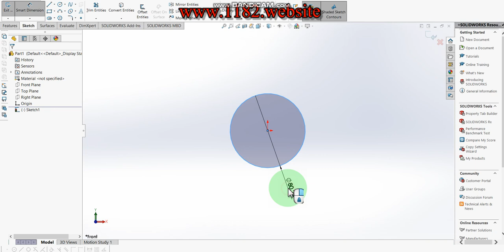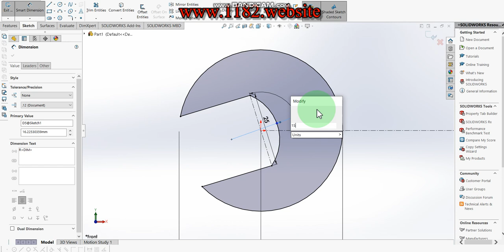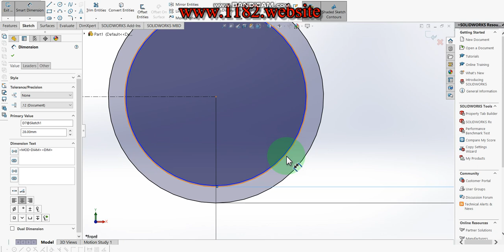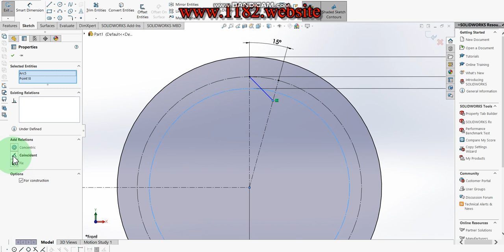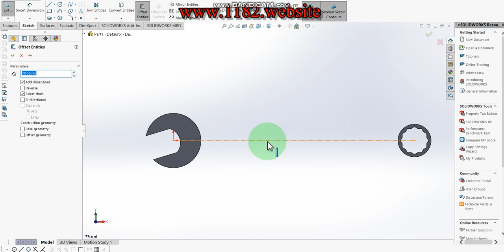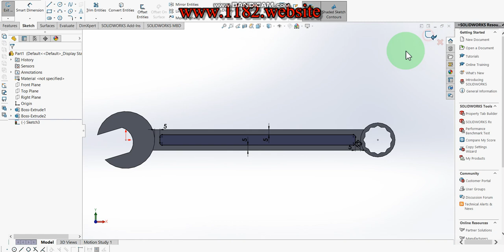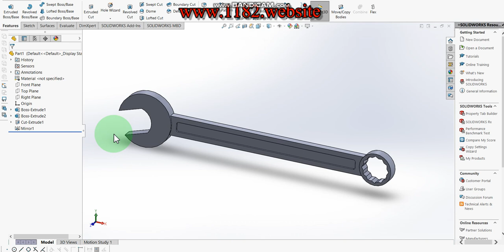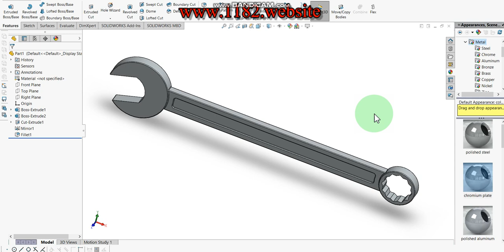How to make a simple wrench in Solidworks?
Hello friends, today I will be showing how to make a 3D simple wrench in Solidworks.  This tutorial explains it step by step in detail so it is easy to follow at any level.